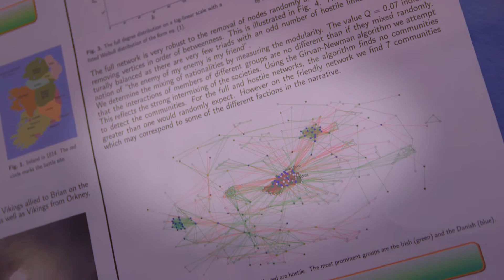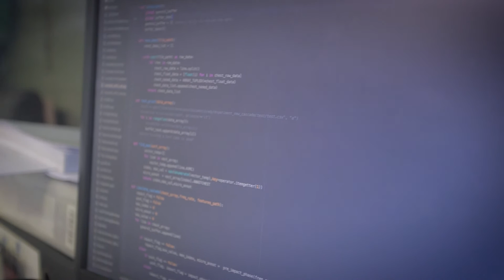Studentship case study - Joseph